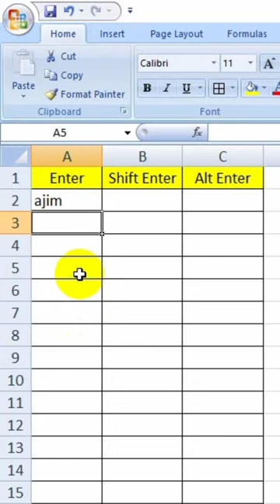Microsoft Excel Walton Group Microsoft Excel question